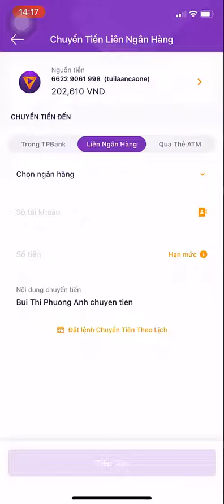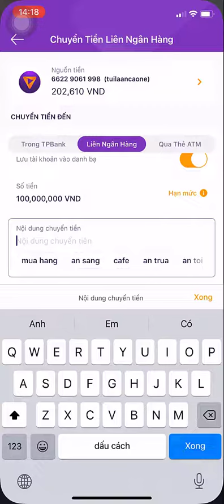HƯỚNG DẪN NẠP TIỀN VÀO TÀI KHOẢN CHỨNG KHOÁN AAS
⚡ HỘI VIÊN YOUTUBE
⚡ TÍCH SẢN CỔ PHIẾU
* Tìm hiểu và đăng ký tham gia Cộng đồng tích sản cổ phiếu - Tự do tài chính tại đây